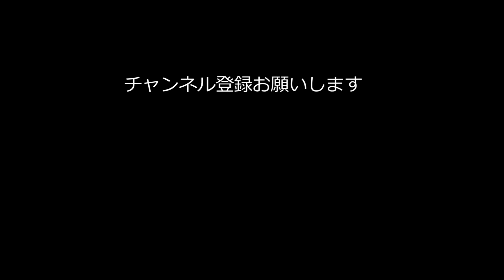能登町『小木袖キリコ祭り No 01』2023/09/16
4年ぶりの小木袖キリコ祭り
ヨイトシヲです。
二日間行ってきました。
まず袖キリコが神社に向かいます。